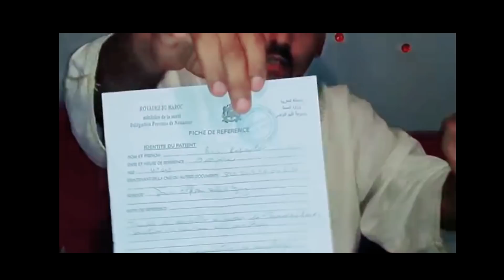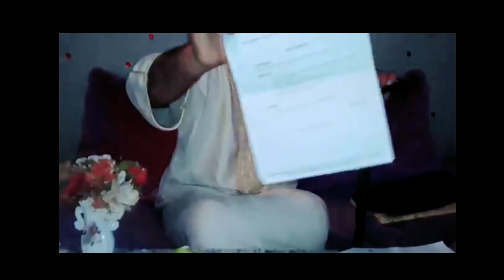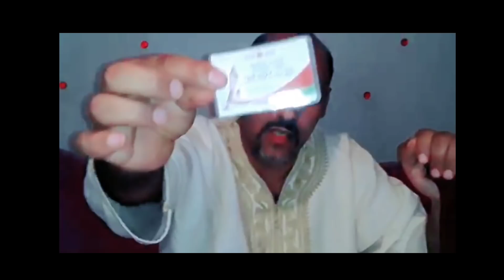هذا ما وقع لهذا المغربي بعد أخذه للثانية 🤔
العديد من الناس وقع لهم مثل هذا.، المطلوب فقط التوضيح من طرف وزارة الصحة لهذه الاعراض و التي تودي في بعض الأحيان بحياة المواطنين